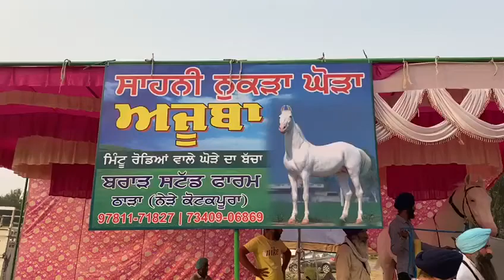Muktsar mela mandi horse nukra beauty of indian horses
Huge bulk pure white stallion ajooba nukra in Punjab